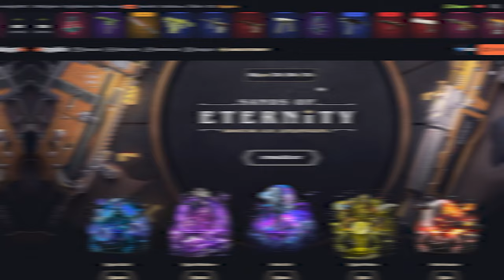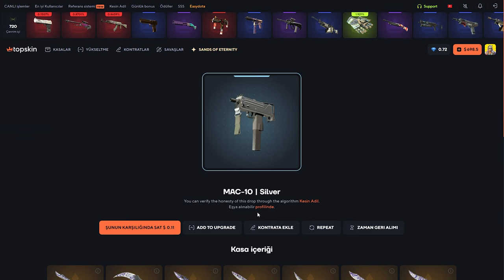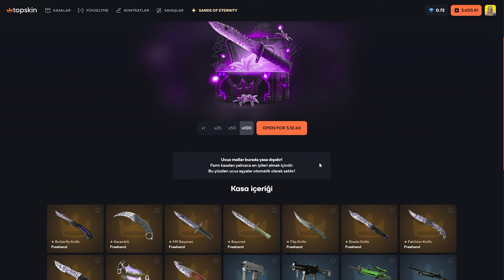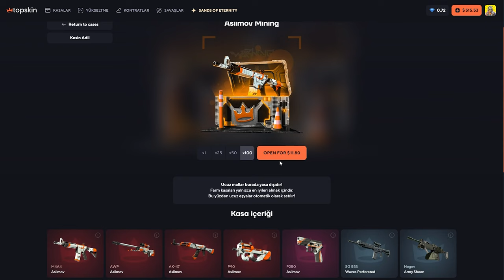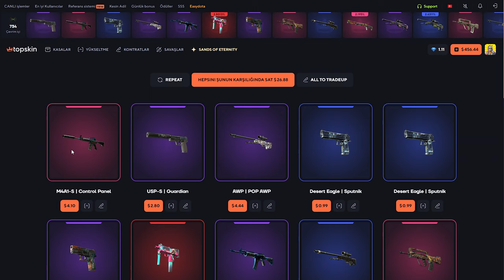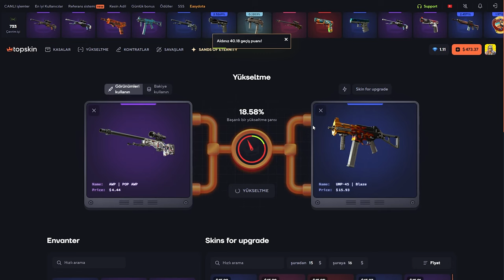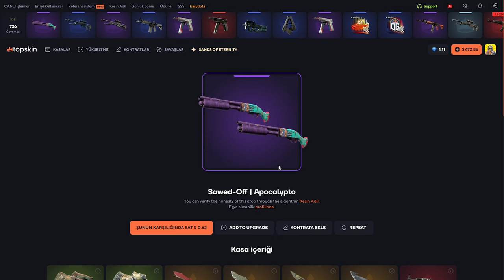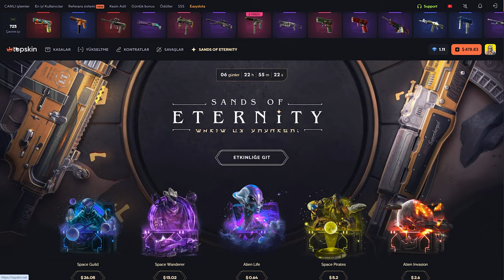BIÇAK VURGUNU! | TopSkin Promo Code 2024: Baruji